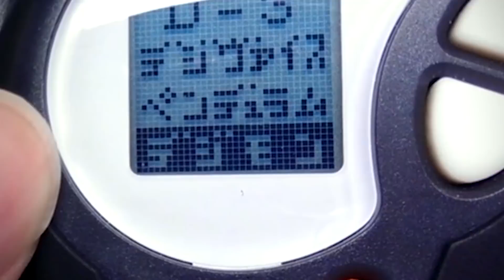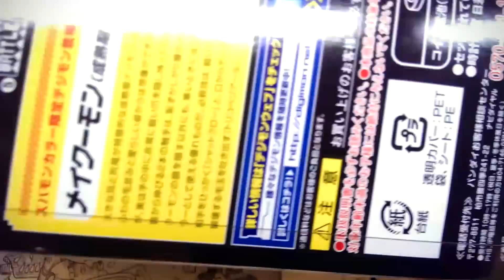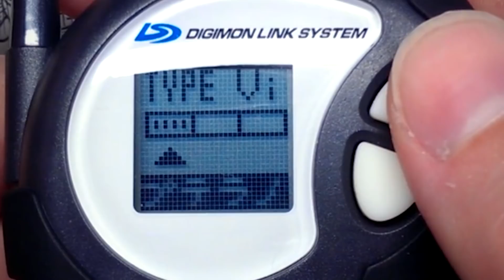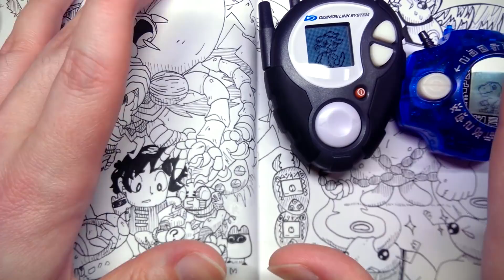Getting Our BUTTS Kicked! (Digimon D-3 Ver.15th Diary, Day 5) - CWK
Area 4 is ready to go, but the boss is HORRIBLE! IT'S KIMERAMON!!